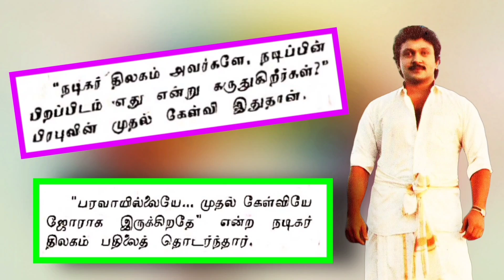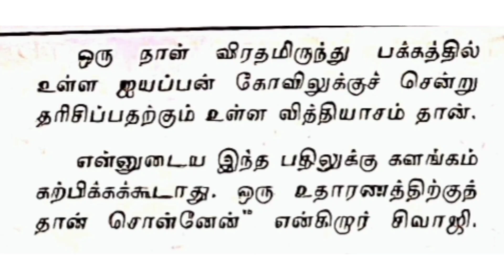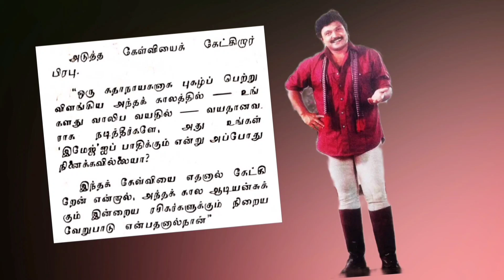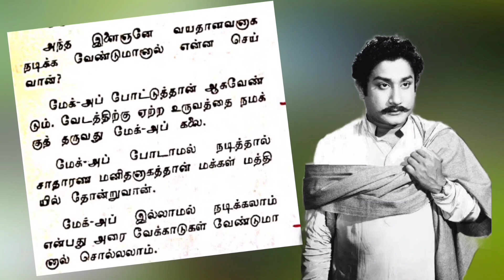ஒரு தந்தையை மகன் எடுத்த பேட்டி தமிழுலகில் இது ஒன்றே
நடிகர்திலகம் சிவாஜிகணேசனை அவரது மகன் இளையதிலகம் பிரபு முதன்முதலாக எடுத்த பேட்டி இது.
இந்த பேட்டி வெளிவந்த இதழ் பொம்மை சினிமா மாத இதழ்..
இது ஓர் அரிய பதிவு ஆகும்.